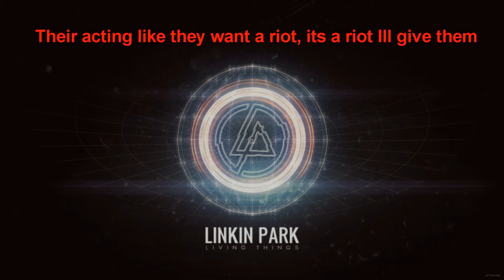Linkin Park Victimized + Lyrics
Made by: timoguy8